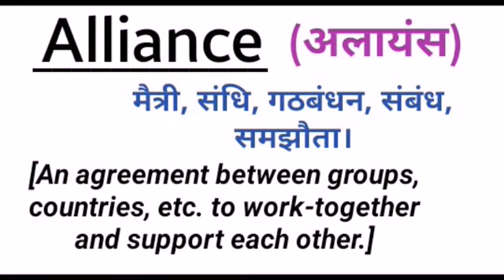"ALLIANCE" Meaning in Hindi and Eng. | Pronunciation of "Alliance" | Trending Vocabulary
"ALLIANCE" अलायन्स Meaning in Hindi and Eng. | Pronunciation of "Alliance" | Trending Vocabulary

Spoken English,
Trendy words,
Word Meaning,
Useful Words,
Meaning in Hindi With Examples,
Pronunciationofwords,